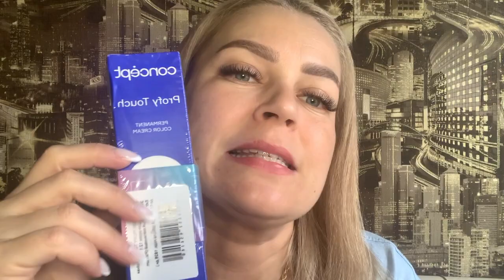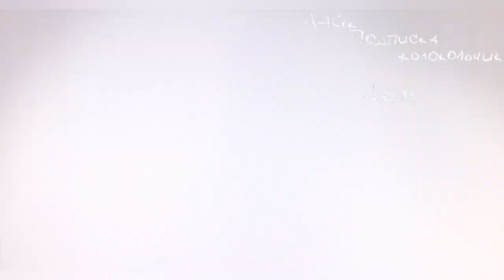Платиновый блонд с 1 раза БЕЗ ПОРОШКА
Крутой цвет волос получился. Именно платиновый чистый цвет. Мой совет после окрашивания для более чистого и холодного результата, промыть волосы фиолетовым 💜 шампунем . На продукты из видео ссылки ниже 👇.

Продукты:

Concept Профессиональная крем краска для волос, 100 мл

Concept Крем-оксидант Profy Touch 100 мл / 12%, 9%, 6%

ESTEL Curex COLOR INTENSE, Шампунь ЧИСТЫЙ ЦВЕТ для холодных оттенков блонд (300мл)

BB one Шампунь для защиты цвета и укрепления окрашенных волос Picasso HI-Tech Stabilizer Shampoo, 150 мл